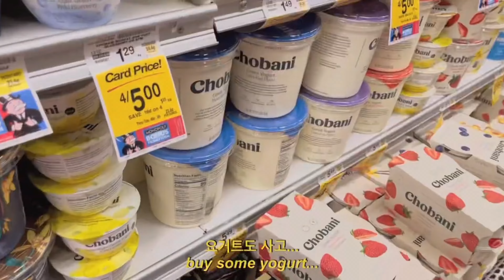Part 1 | Helen’s Wedding Vlog